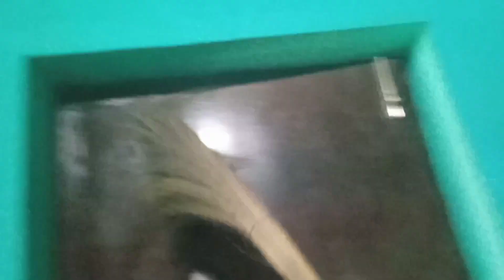ఉగాదికి ఇల్లు మొత్తం క్లీనింగ్ ఒక్కదాన్నే చేశాను 🏘️🏠🏡